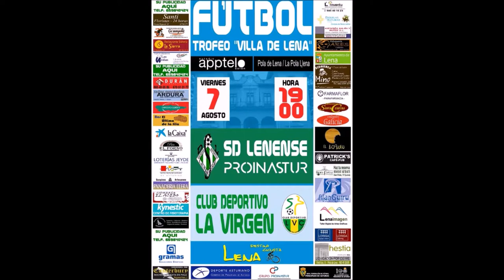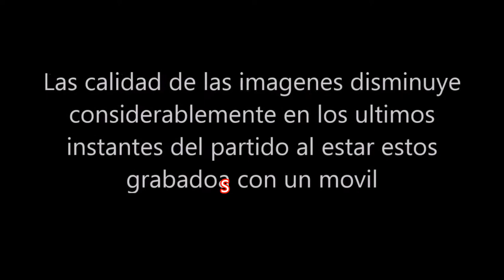AMISTOSO // S.D. Lenense Proinastur 0 - C.D. La Virgen 1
AMISTOSO // TROFEO VILLA DE LENA // S.D. Lenense Proinastur 0 - C.D. La Virgen 1